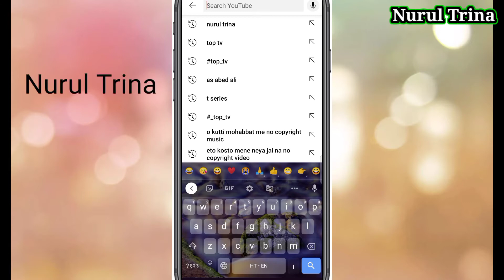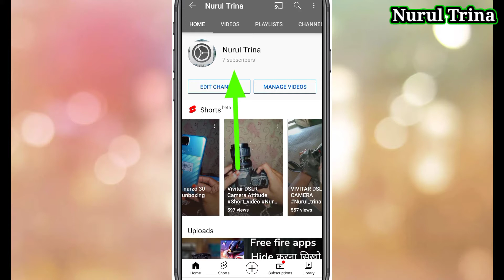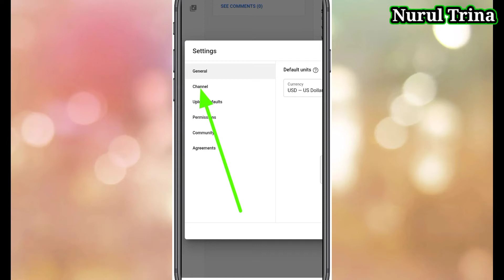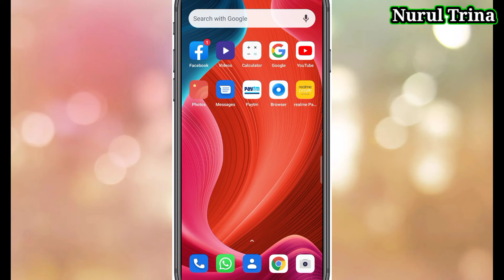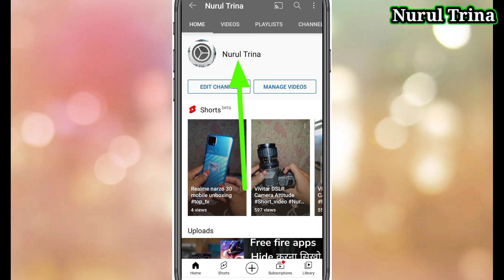You tube Subscriber kaise badhaye 10 din me 1.k Subscriber 4000 hour Pura kare 2021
So in this video I am going to tell you a way to get you tube subscribers .
Aaj aap is video me WO tarika janenge jisme aap aasani se you tube subscribers badha sakte Hain